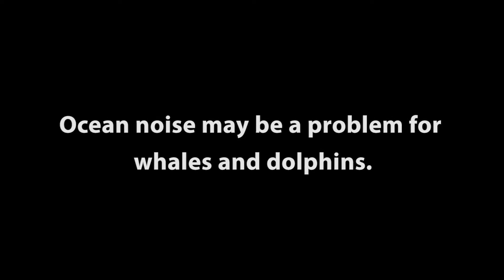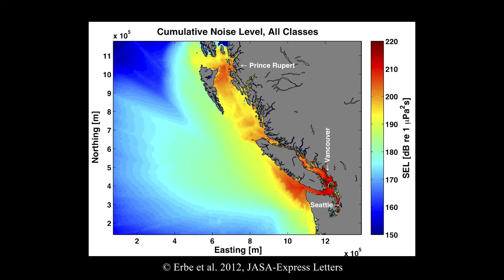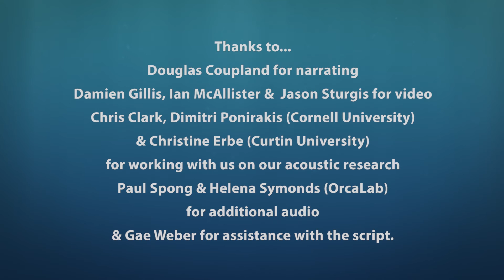Secret to a Sound Ocean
Sound is as important to whales as vision is to humans.  Our scientific research (with Chris Clark and Dimitri Ponirakis at Cornell University's Bioacoustics Research Program) is measuring how noisy or quiet important habitats are to fin, humpback and killer whales in British Columbia, Canada, and how we think that is affecting the whales' ability to find food and each other.  Joel Bellucci helped us turn our science into some nice 3D animations.  Our friend, Douglas Coupland, narrates this gentle introduction to whales & ocean noise.  We hope it gives you a overview of our work, and why underwater noise is worth worrying about.